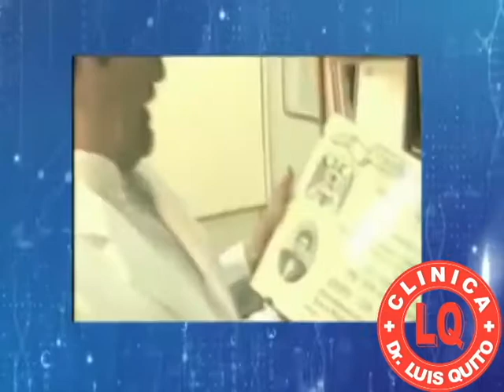¡DOCTOR QUITO, EL MÉDICO DEL PUEBLO!